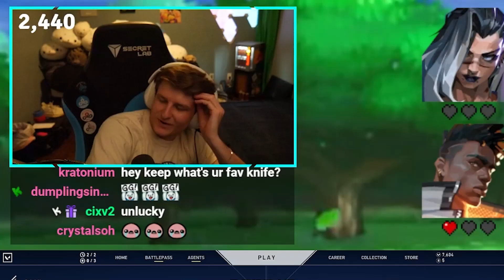DOWN BUT NOT OUT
thumbs up for HOLDING STEADY